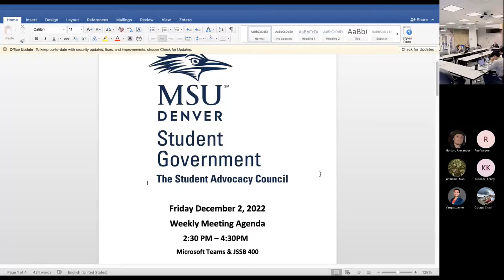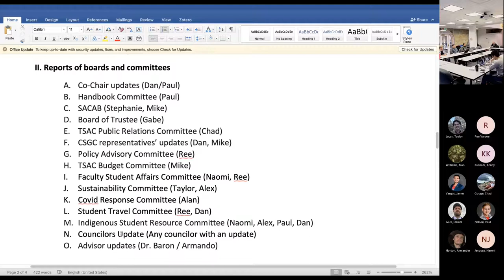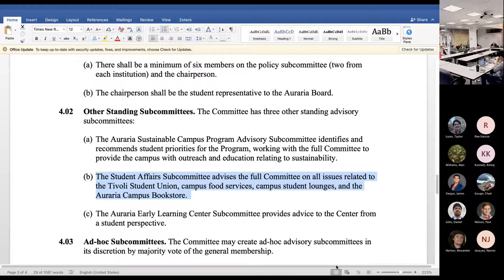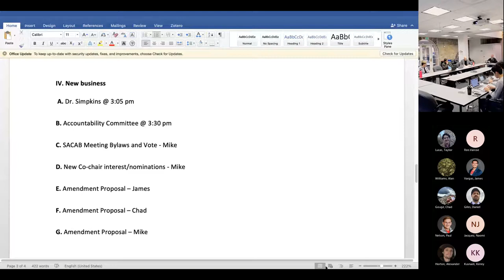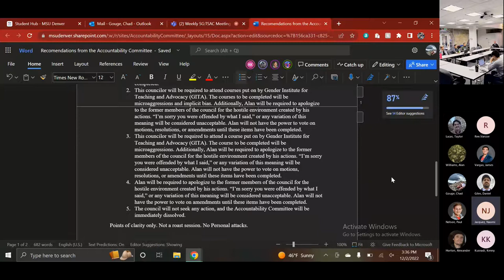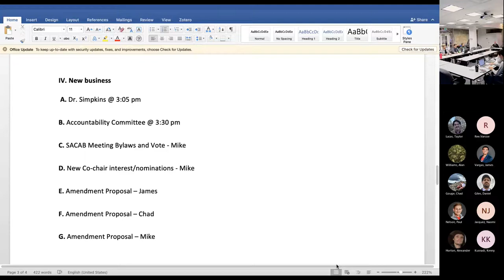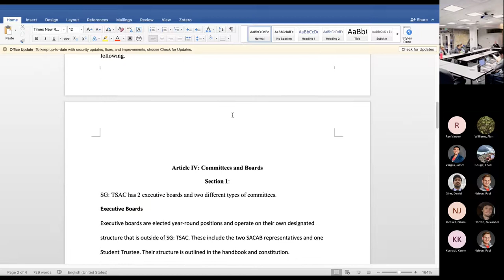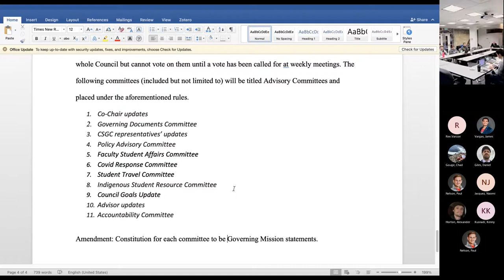MSU Denver’s Student Government: The Student Advocacy Council Weekly Meeting 12-2-2022